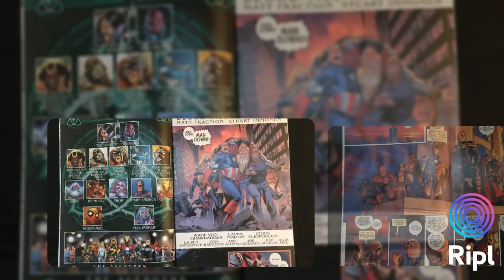FEAR ITSELF Marvel Avengers Issue 1-7 Limited Series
FEAR ITSELF  Marvel Avengers Issue 1-7 Limited Series at ADRL eBay